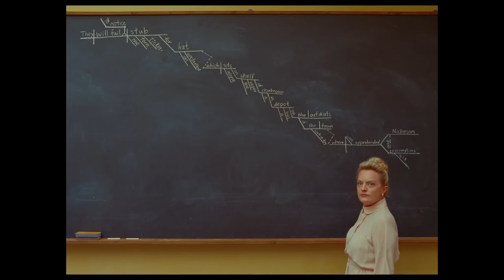THE FRENCH DISPATCH (2021) - Wes Anderson, Timothée Chalamet - HD Trailer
The French Dispatch (2021) (USA) Drama, Comedy, Romance
Directed by Wes Anderson
(amazon)

Official Selection 2020/2021
• Cannes Film Festival
• San Sebastián International Film Festival
• New York Film Festival
• BFI London Film Festival

Synopsis: THE FRENCH DISPATCH brings to life a collection of stories from the final issue of an American magazine published in a fictional 20th-century French city.

Cast:  Benicio del Toro, Adrien Brody, Tilda Swinton, Léa Seydoux, Frances McDormand, Timothée Chalamet, Lyna Khoudri, Jeffrey Wright, Mathieu Amalric, Stephen Park, Bill Murray, Owen Wilson

The French Dispatch Original Soundtrack
►► Listen to the Soundtrack (amazon)

The French Dispatch (Hardcover) by Wes Anderson
►► Read the Book (amazon)

A Short History of Cahiers du Cinema by Emilie Bickerton

Chris Gore's Ultimate Film Festival Survival Guide: The Essential Companion for Filmmakers and Festival-Goers